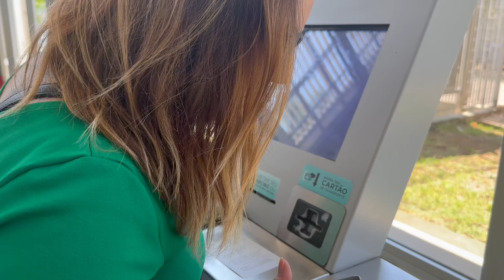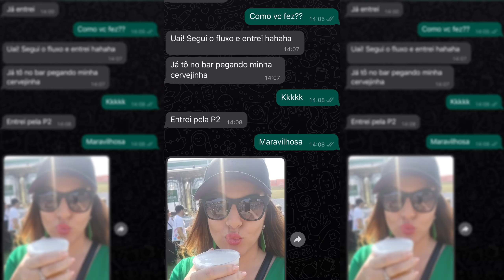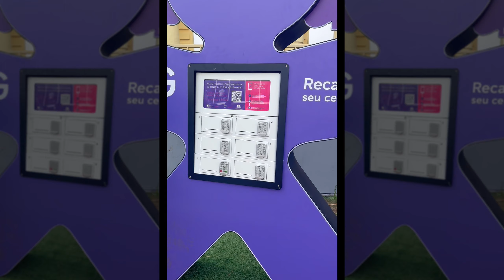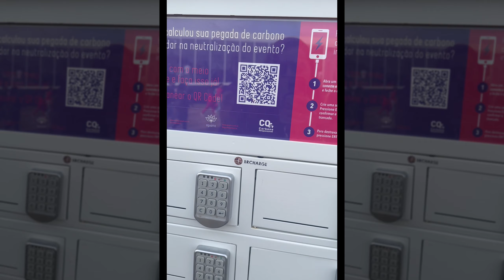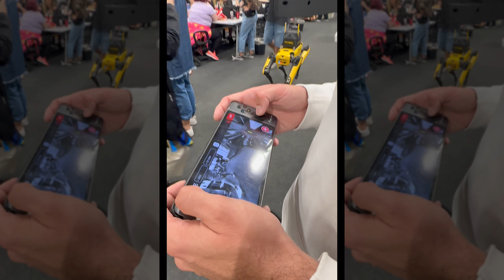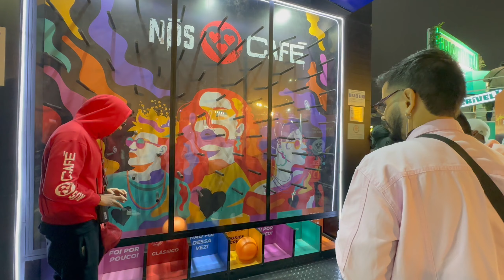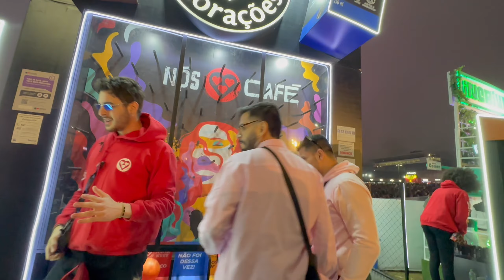O CACHORRO SEGURANÇA DO THE TOWN ENTROU EM AÇÃO | VLOG no THE TOWN #6 - 07/09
Cindy e Naty te levam direto para a Cidade da Música e mostram os detalhes do terceiro dia do maior evento de música de São Paulo e dão outras informações sobre o festival.

A gravação deste vlog aconteceu no dia 7/9.

E acompanhe o Promoview no IG para a nossa MEGA cobertura nos stories sobre o festival